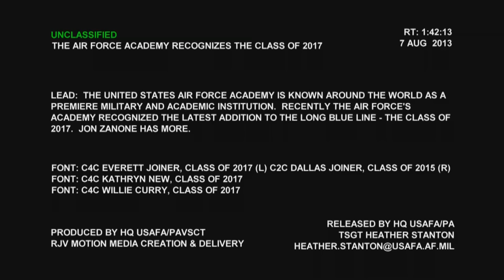MilitaryTrainingCamps.com - USAFA Accepts the Class of 2017 (story)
- Members of the Air Force Academy's Class of 2017 will pin on their first cadet military rank and swear to uphold the Academy Honor Code at their Acceptance Parade, Aug. 6 at 9 a.m., on the Academy's Stillman Parade Field. This parade marks the Class of 2017's acceptance into the Cadet Wing, when they transition from "basic cadet trainees" with no rank, to pinning on their fourth-class cadet rank and becoming Cadets 4th Class or "doolies." The Honor Code is the minimum standard of behavior and performance expected of all Air Force Academy cadets, and reads: "We will not lie, steal or cheat, nor tolerate among us anyone who does." The newly minted freshman cadets begin their academic semester Aug. 8. Beyond continuing their military training, athletics and character development activities, each new cadet will take 15 semester hours, before ramping up to the average course load of 18 semester hours in the spring. Lead: The United States Air Force Academy Is Known Around The World As A Premiere Military And Academic Institution. Recently The Air Force's Academy Recognized The Latest Addition To The Long Blue Line - The Class Of 2017. Jon Zanone Has More. It's Debatable Whether Dallas Joiner Helped His Younger Brother Everett Make It Through Basic Cadet Training. C4C Everett Joiner, Usafa Class Of 2017 (Left) And C2C Dallas Joiner (Right): "Actually On The Assault Course He Called Our Mom, And I Was Doing Grenades While My Mom Was On Speaker Phone, So..." Joiner, And The Rest Of His Classmates Are Members Of The Newly Recognized Class Of 2017. C4C Kathryn New, Usafa Class Of 2017: "It's Where The Cadet Wing Finally Accepts The Basic Cadets As Doolies, So We're No Longer Basic Cadets. We're Actually Cadets. These Cadets Have Spent Their Summer Learning How To March And How To Eat. And During A Twelve Day Stay In Jacks Valley North Of The Academy, They Even Learned How To Do Grenades. For These Young Men And Women, Recognition Is Just The Start. They Face An Intense Academic Year, Taking Upwards Of Eighteen Credit Hours In Their First Year. Add Intense Military Training, And You Get A Very Challenging Beginning To A Four Year Experience. C4C Willie Curry, Usafa Class Of 2014 "Because I Know The Next Four Years Are Going To Be Challenging. If They're Not, I'm Doing Something Wrong, You Know. So I'm Going To Step Up And Try To Be Put In Positions Where I Am Challenged, I Am Pressured" For Now, The Class Of 2017 Is Taking A Break To Enjoy Their Accomplishments. Then, It's Back To The Grind. New: Memorize And Learn Everyone Who's In My Squadron. We Have To Greet Everyone In The Morning With Their Job And Their Rank. That's Probably One Of The More Important Ones Right Now Because You Have To Know Everybody" For The Joiner Brothers, The Elder Brother Has Some Words Of Advice C2C Dallas Joiner, Usafa Class Of 2015: " Keep Your Nose Clean. Do Everything Right, Don't Do Anything Wrong." Jon Zanone, The United States Air Force Academy Release Number: 010813 8/1/2013 - U.S. Air Force Academy, Colorado